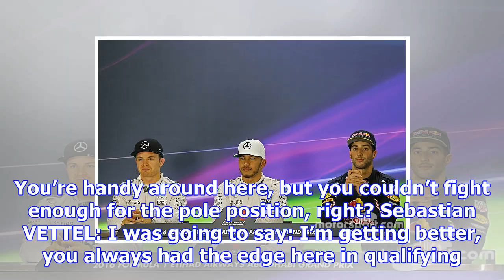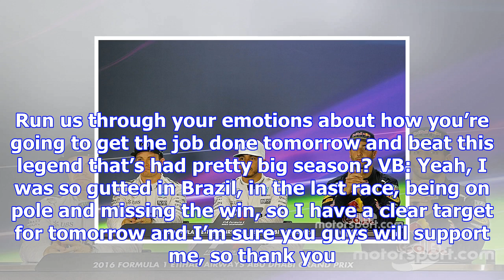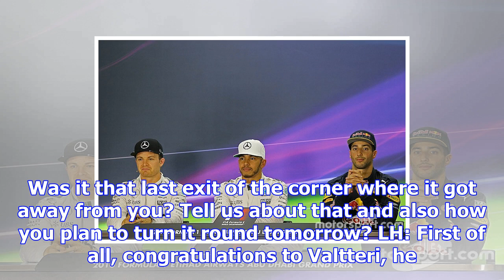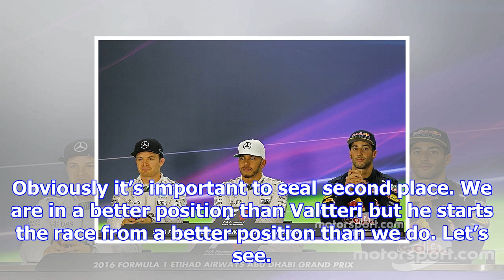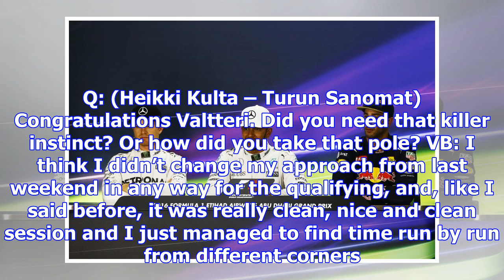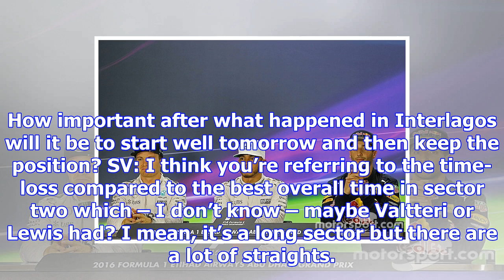Abu dhabi gp: post-qualifying press conference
TRACK INTERVIEWS(Conducted by Mark Webber) Q: Valtteri, you’re impressive mate, you’ve even turned u...